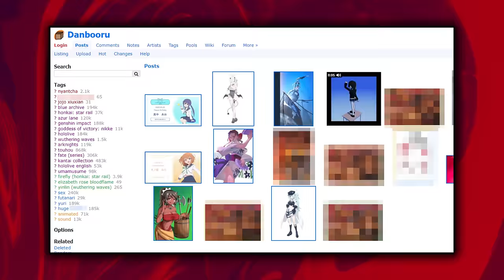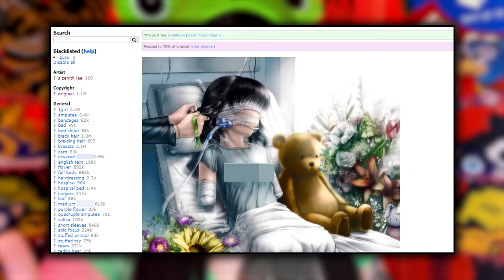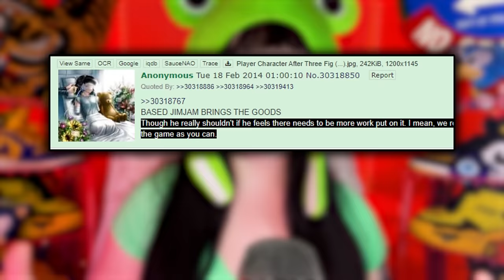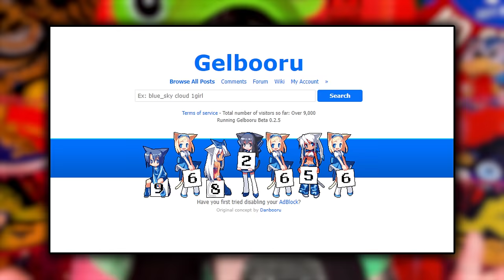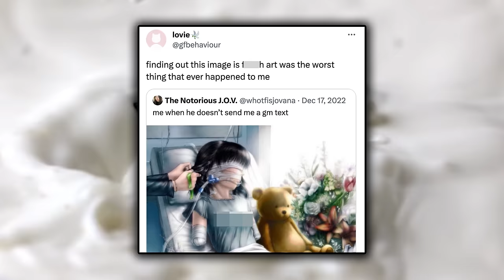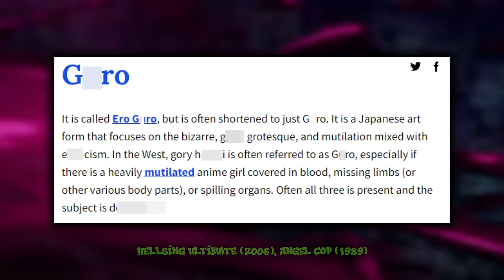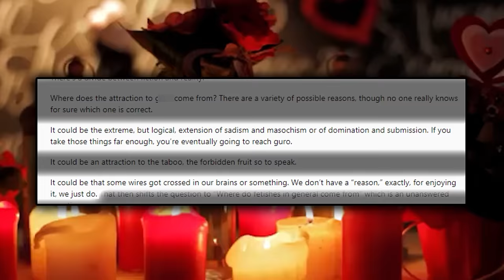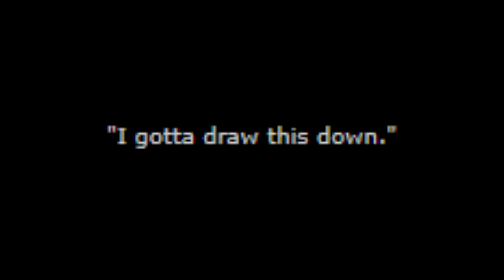The Freaky Origin of the Limbless Anime Girl | Bad Art History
Join for free now & experience the horrors uwu

What happened to this poor anime girl who became a viral meme in 2023? Why is she missing her limbs? This is the true, borderline horrific story of the anime girl who lost her arms and legs, and the seedy community of online enthusiasts who cheered it on.